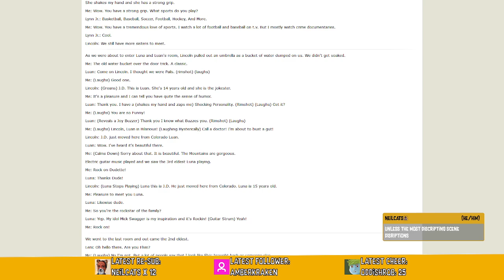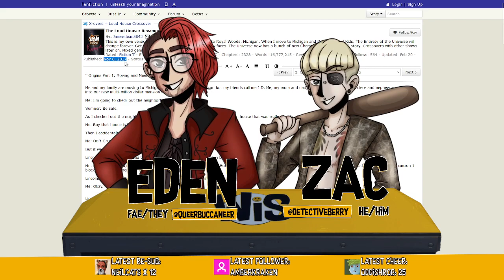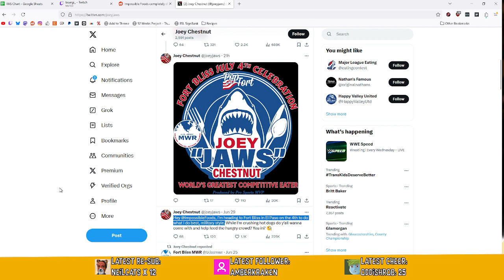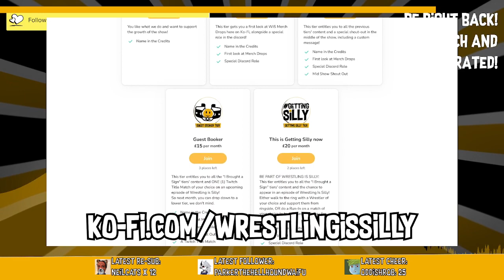Wrestling is Silly (July 3rd)